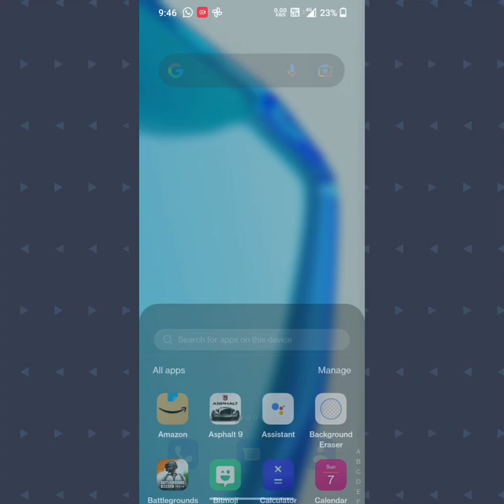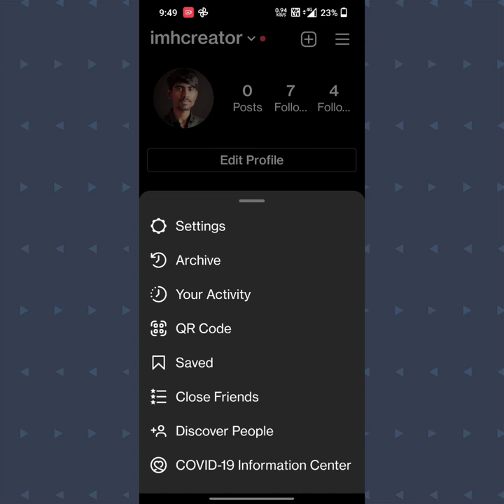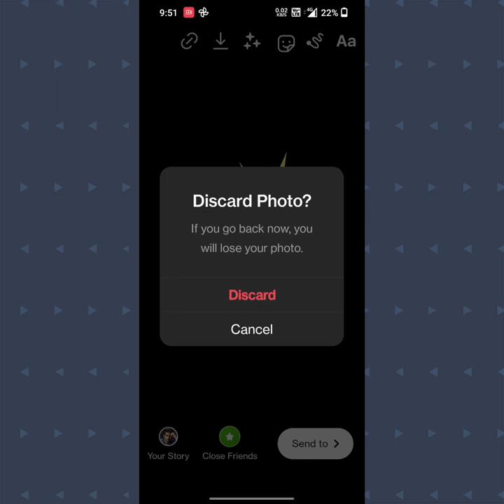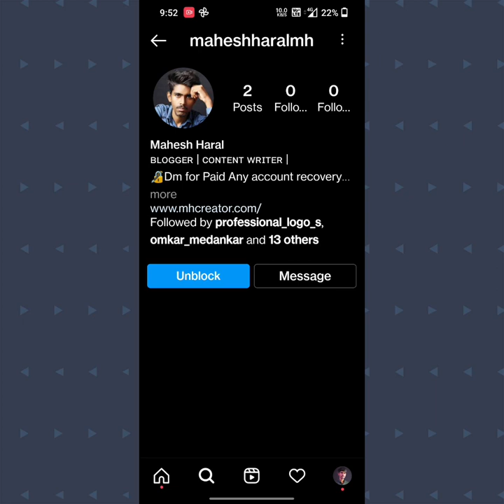How to Solve Mention problem in instagram - Can't mention someone on instagram Story [+इतर प्रॉब्लम]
Hey All my dear friends in this video i am going to show you how to fix cant mention problem instagram story means Why I can't mention some one on Instagram story So watch video till the end Thanks.

(English) Solve Queries:

1) how to solve mention problem in instagram

2) how to fix mention problem in instagram

3) how to fix can't mention problem in instagram

4) how to fix can't @mention problem 2025

5) how to fix instagram can't tag problem

6) how to fix can't mention on instagram hindi

Hindi Me Explain : instagram photo par can't mention aa raha hai story mentions nahi ho rahi kya karen

1) instagram par story tag nahi ho raha hai

2) instagram par story mention nahi ho raha hai

3) instagram par story mention nahi ho rahi

4) can't mention problem arahi hai kya karen

5) cant mention problem fix kaise kare

💙  𝓕𝓞𝓛𝓛𝓞𝓦 𝓤𝓢  💙💞

🙏धन्यवाद आप सभीका वीडियो देखने के लिए 🆗